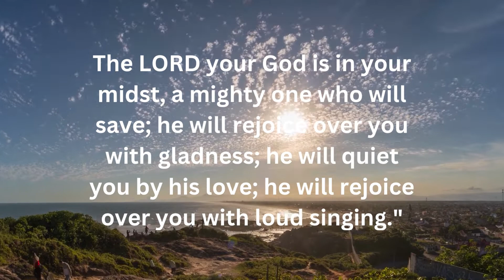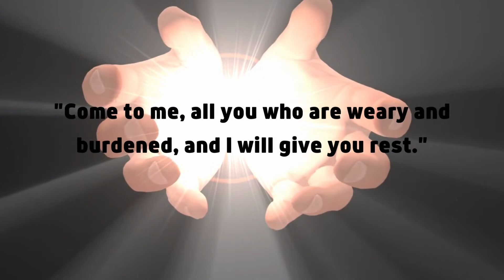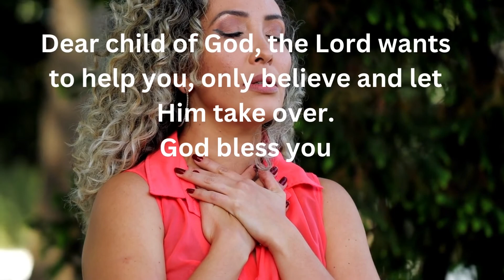When The LORD Is With You - How To Rejoice In Times of Stress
Wise words of encouragement and positivity, a message to lift your heart and spirit daily.